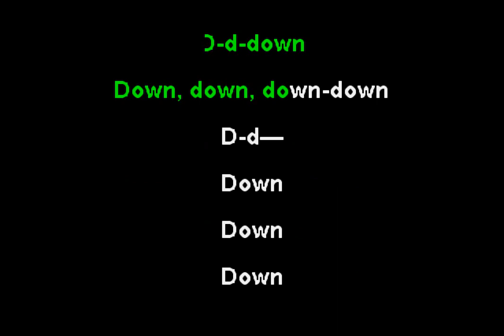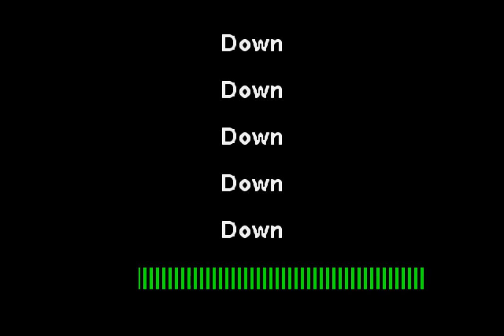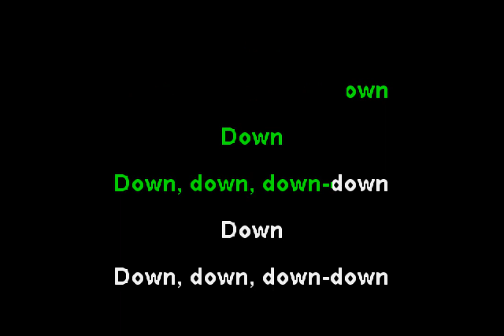Paul Johnson - Get Get Down (Funbox Karaoke, 1999)